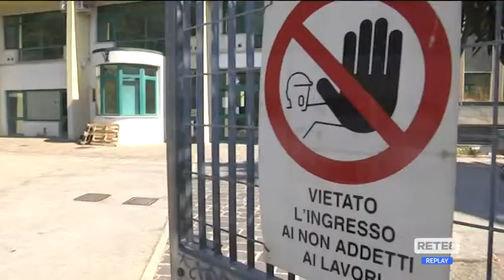Scuole - La situazione a Pescara